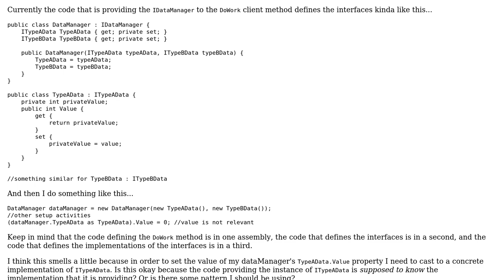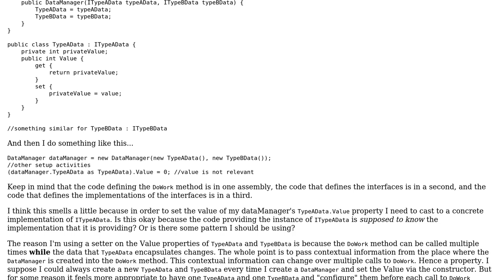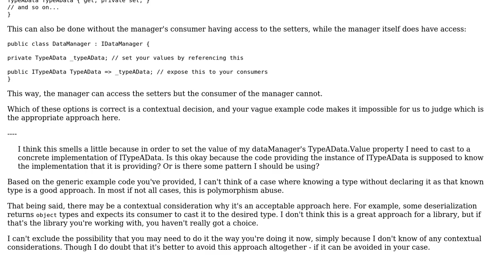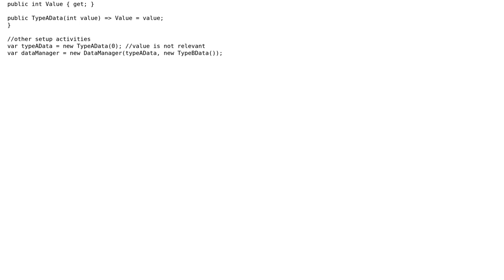Appropriate pattern for injector that sets a property and client that ONLY gets a property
Software Engineering: Appropriate pattern for injector that sets a property and client that ONLY gets a property

With thanks & praise to God, and with thanks to the many people who have made this project possible! | Content (except music & images) licensed under CC BY-SA | Music | Images & others | With thanks to user Robert Harvey user Flater user Doug Tait user David Arno and the Stack Exchange Network Trademarks are property of their respective owners. You are responsible for your own actions.